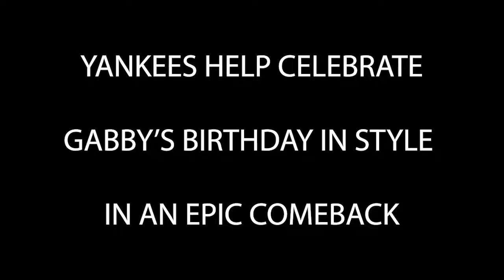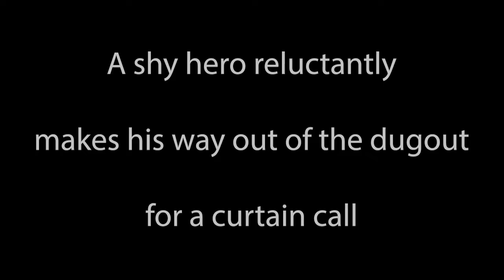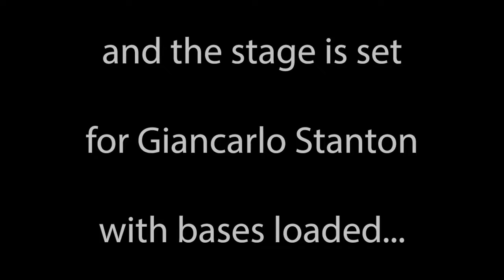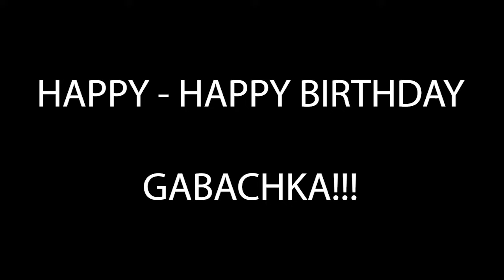Yankees mount EPIC 9th inning comeback in honor of Gabby's birthday